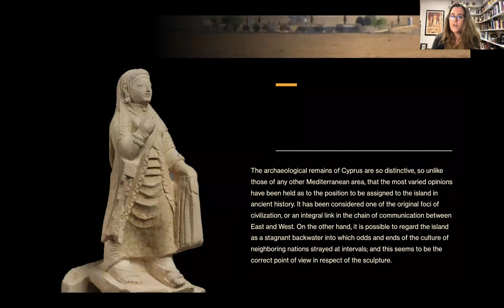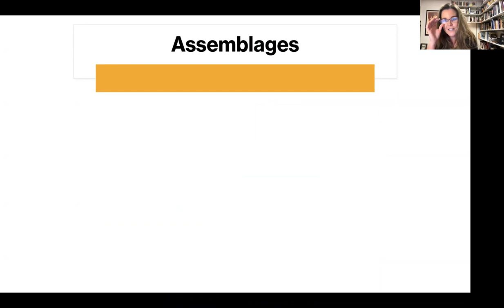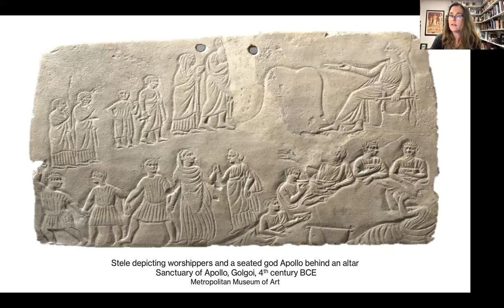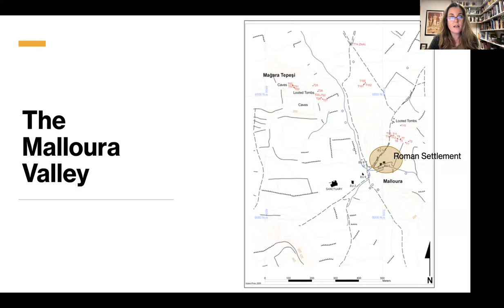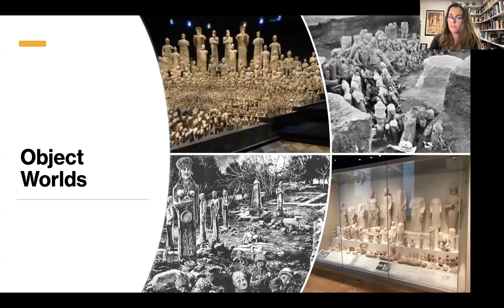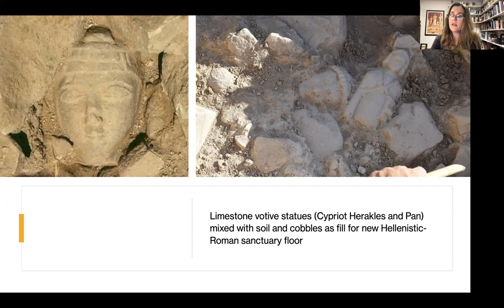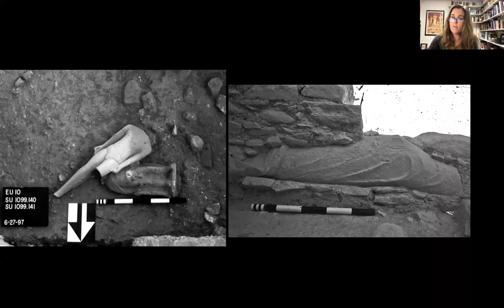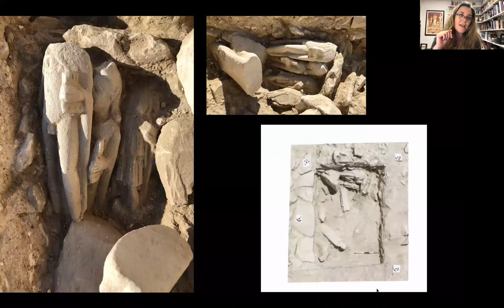Erin Walcek Averett CAARI lecture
Beyond representation: Cypriot rural sanctuaries as vibrant assemblages

This talk will explore new ways of looking at Iron Age Cypriot art and how it functioned in rural sanctuaries. By moving beyond traditional art historical approaches and privileging the formal and representational qualities of Cypriot, we can use new approaches to unpack the complex ways that votives operated. In particular, my presentation will use new materialism and assemblage theory perspectives to re-evaluate the votives from the rural sanctuary at Athienou-Malloura in the Mesaoria plain in southcentral Cyprus. By examining sanctuaries as vibrant assemblages, we can understand them as charged spaces in a constant state of becoming as people, things, and landscapes co-create object worlds that were perpetually in flux. More than material expressions of ephemeral prayer, votive dedications were highly efficacious and durable, functioning long beyond their initial creation and motivation, their meanings continually re-interpreted. As part of these assemblages, votive art did not merely display piety, but actively shaped the mental processes of worshippers and co-created dynamic sacred spaces. Through this lens Cypriot art, long derided as conservative and static, now emerges as vibrant and powerful.